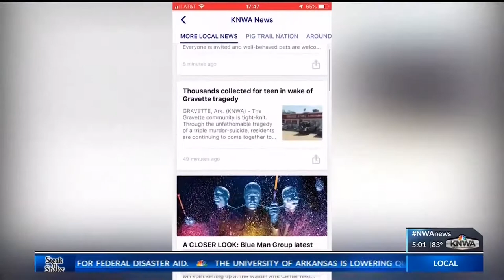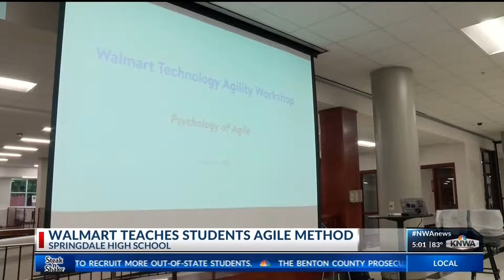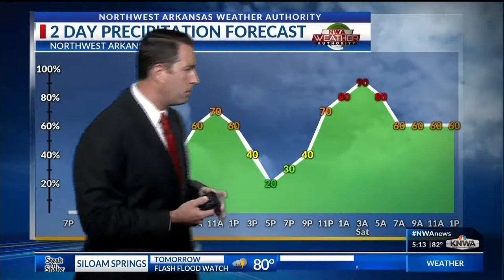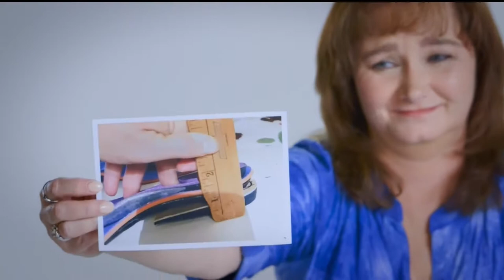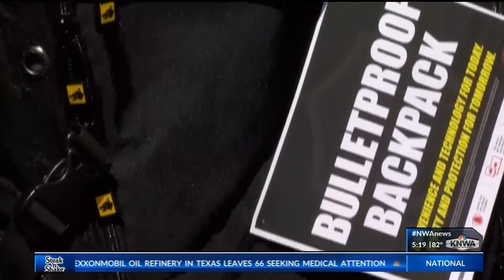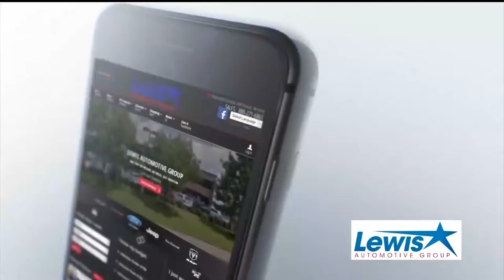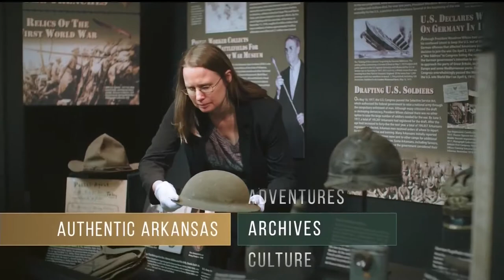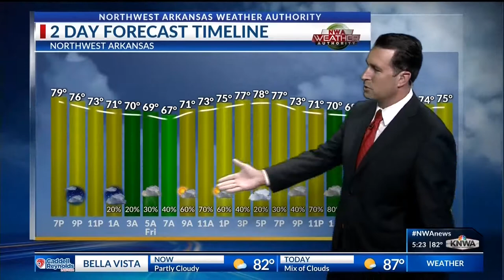8.1 at 5 p.m.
8.1 at 5 p.m.